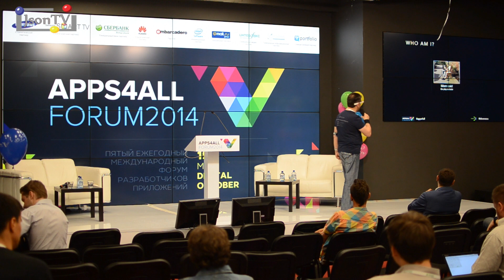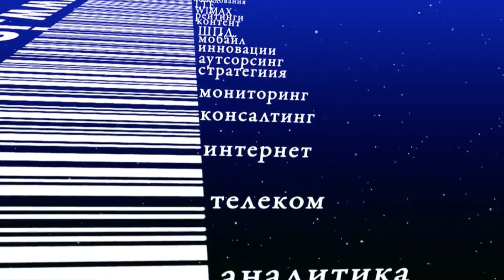Apps4All Forum 2014 - Json TV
19 мая в Digital October прошел Apps4All Forum 2014, объединив под своим началом разработчиков приложений, создателей мобильного железа и других смежных областей.

Ключевые темы:

— Открытие Apps4All Forum 2014;
— Ключевые темы и участники мероприятия;
— Демонстрации от компаний и банков;
— Итоги.